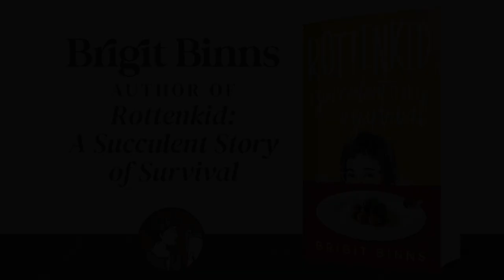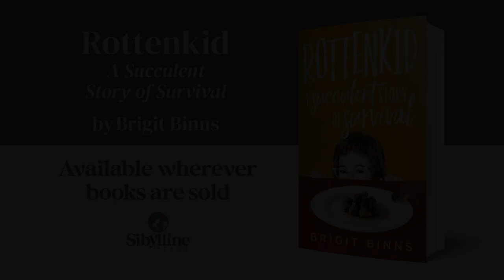A short reading by Brigit Binns from her memoir, Rottenkid: A Succulent Story of Survival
A memoir sauteed in Hollywood stories, world travel, and always, the need to belong

Prolific cookbook author Brigit Binns’ coming-of-age memoir—co-starring her alcoholic actor father Edward Binns and glamorous but viciously smart narcissistic mother—reveals how simultaneous privilege and profound neglect lead Brigit to seek comfort in the kitchen, eventually allowing her to find some sense of self-worth.

In the old Hollywood of her childhood, Brigit seems to live in an elite world. But when her parents eventually divorce—her father flees and her mother sends her off to boarding school so she can more easily conduct her decades-long romance with a married California governor—Brigit racks up seven schools and a host of bad decisions before the age of 16.

Marriage to an Englishman takes her across the pond and to professional cooking school. But when that life comes crashing down, she returns heartbroken and alone to Los Angeles eighteen years after vowing never to return. Here she thrives, cold pitching herself to top chefs as co author for their cookbooks. Peppered with humor and seasoned with optimism, Brigit’s story is an entertaining tribute to female resilience.